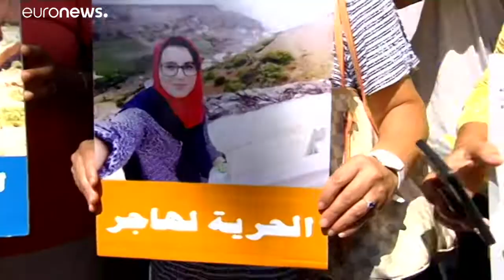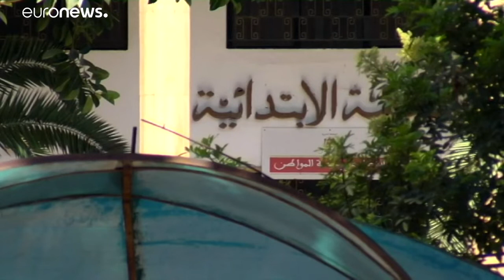Prozess wegen illegaler Abtreibung: Journalistin (28) weiter in Haft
Vor dem Gericht in Rabat gab es eine Solidaritätsdemonstration für die Angeklagte. Der Prozess erregt die Gemüter in Marokko.…